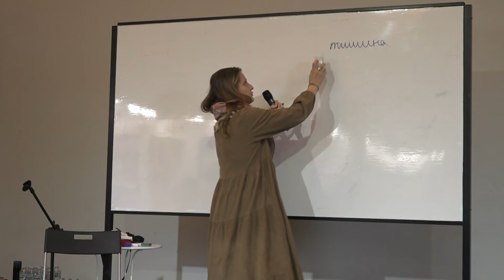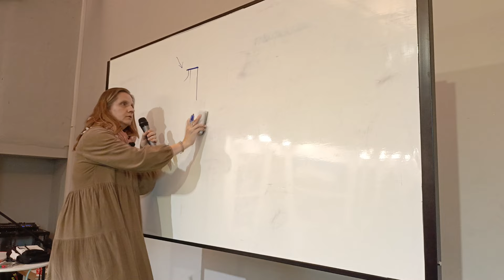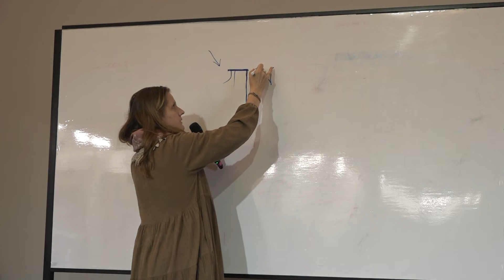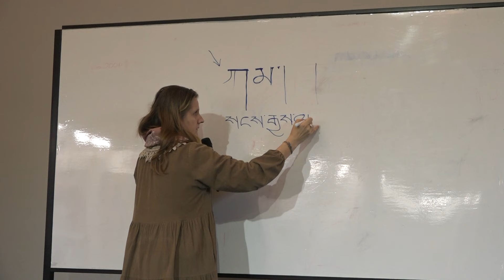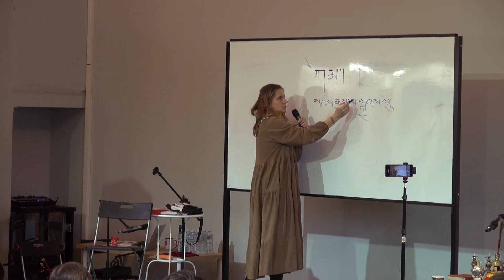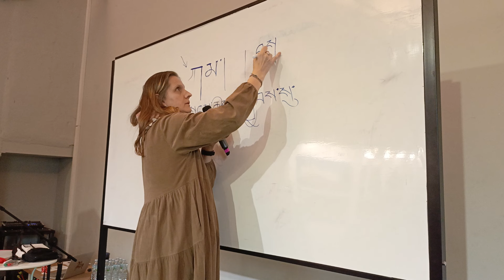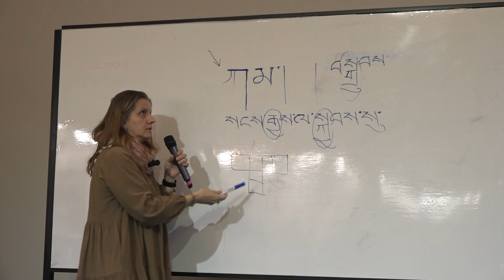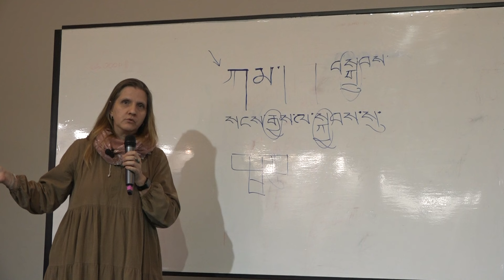Тамара Илюхина. История тибетской письменности, структура тибетских букв и правила их написания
8 апреля 2024 года в Москве на Буддийском фестивале благой удачи преподаватель и переводчик с тибетского языка Тамара Илюхина прочитала лекцию «История тибетской письменности, структура тибетских букв и правила их написания».

Илюхина Тамара, переводчик с тибетского языка, член российской ассоциации исследователей Гималаев и Тибета, преподаватель тибетского языка на курсах в Институте востоковедения РАН. С 2005 года проводит самостоятельные курсы тибетского языка по собственной авторской методике, разработав несколько форматов обучения. Создатель школы "Тибет класс".

Организаторы Буддийского фестиваля благой удачи: МРО Буддийский Центр сохранения традиций махаяны «Ганден Тендар Линг», Фонд «Сохраним Тибет».